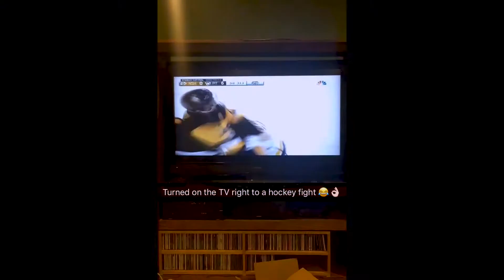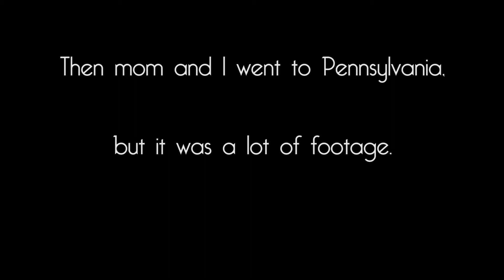June 2017 Scrapbook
I'm way behind, but catching up!

Insta & Twitter: KSurmann